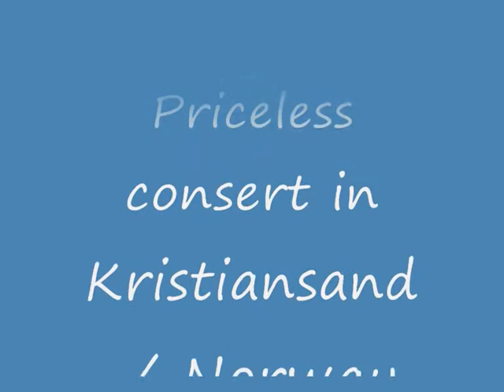Mahsa Vahdat_0003.wmv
Mahsa Vahdat
Iranian music